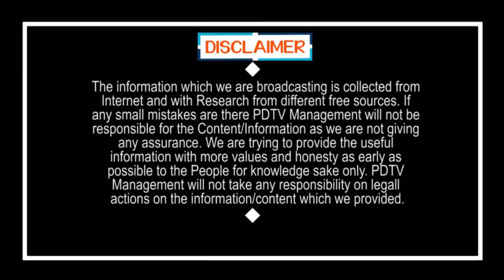CM Jagan Good News to Public | ఏపీ ప్రజలకు జగన్ గుడ్ న్యూస్.. సిమెంట్ బస్తా రూ.145 తగ్గింపు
ఏపీ ప్రజలకు జగన్ గుడ్ న్యూస్.. సిమెంట్ బస్తా రూ.145 తగ్గింపు | CM Jagan Good News to Public | PDTV News